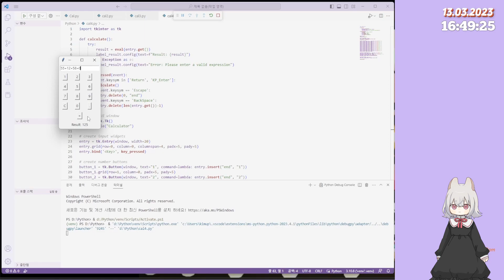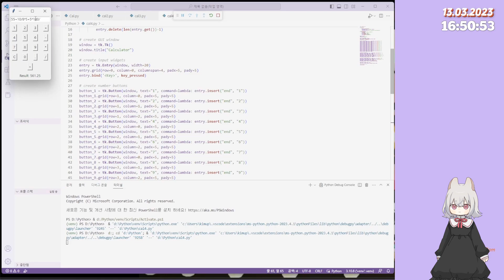[Beginner of coding] Python Calculator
아이디어만 있으면 코딩을 해주는 녀석이 생겼다고 하는데 안 해볼 수는 없죠.
간단한 것부터 해보고 싶은 것까지 전부 만들어 볼 생각입니다.

アイデアがあればコーディングしてくれるやつがいると聞いたので、やらないわけにはいきません。簡単なものからやりたいものまで全部作ってみるつもりです。

I heard there's a guy who can code if you just give him an idea, so I can't not try it. I plan to make everything from simple things to what I want to make.

Information
VOICEVOX : SAYO
Midjourney : Art 2
AIVA : Music
Translation : Papago
Tool 1 : DaVinci Resolve
Tool 2 : Vrew